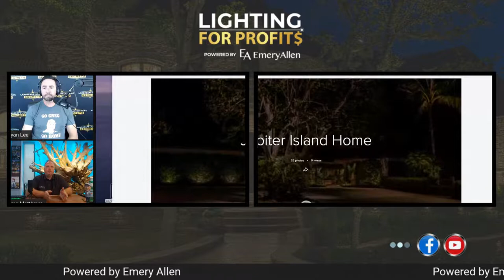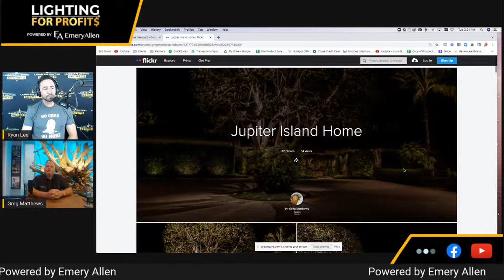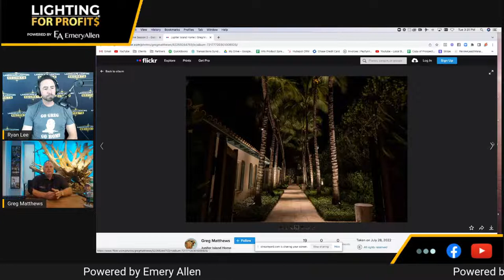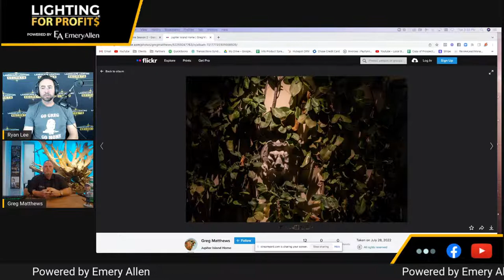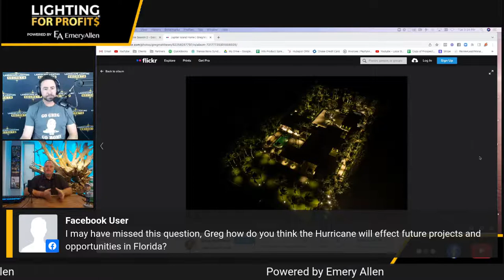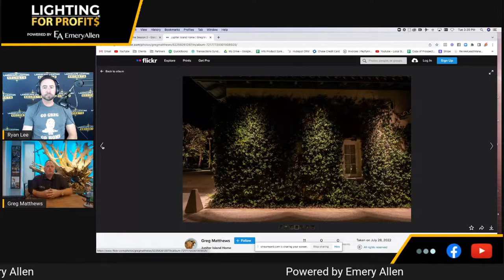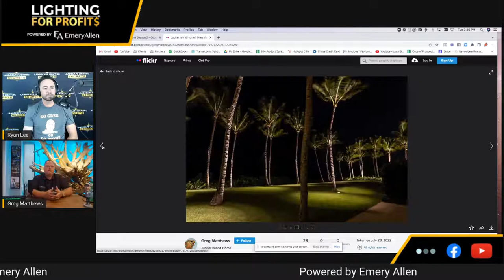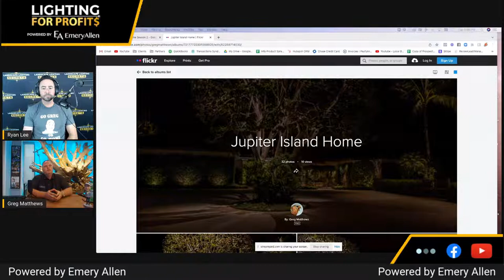EP #73 - Greg Matthews-Fishing for Whales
There are a lot of ways to make a million bucks in landscape lighting. Some people get 250 clients to invest 4k, while others, like my guest this week, Greg Matthews, would rather get 4 clients to invest 250k. In this episode we’ll catch-up with Greg and talk about the strategy to catch the whales.

Join me LIVE if you have any questions you'd like to ask, and make sure you click on "Get Reminder" to receive a notification when I go live.

To get help starting or growing your landscape lighting business,